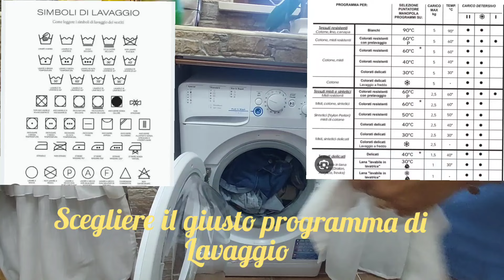7 CONSIGLI UTILI PER UN BUCATO CORRETTO E PROFUMATO A LUNGO✅️bucato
In questo video vi svelo 7 consigli per un bucato corretto e profumato a lungo..

Un saluto

Federica